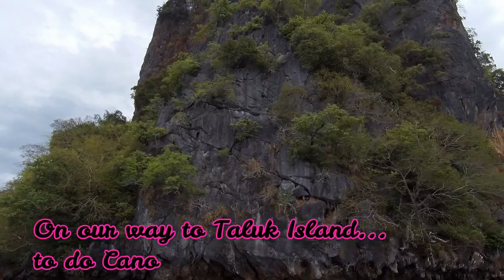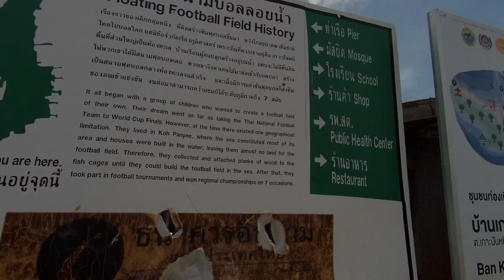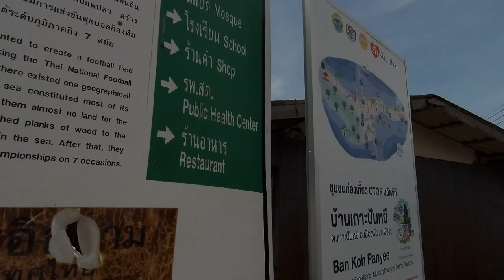Famous JAMES BOND ISLAND, Floating Village, Monkey Temple and more..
Hey guys,

So in my todays video I will be going to take you all to the very famous James Bond Island where we did Canoeing, went to floating village and more, our whole experience is in it, watch the video fully...

LOVE YOU GUYS!! XOXO -
Devina!